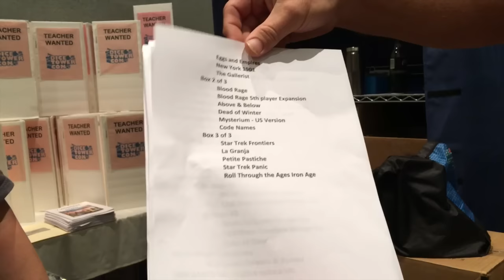Jason's Dice Tower Con Vlog, Part 5: Day Four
Jason Levine brings us along on his adventures during Day Four of the 2016 Dice Tower Convention!